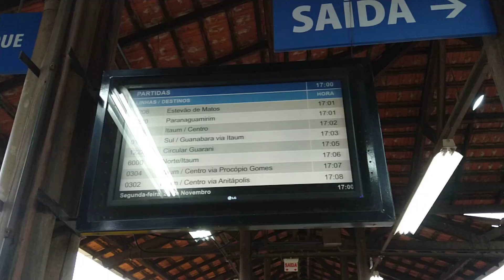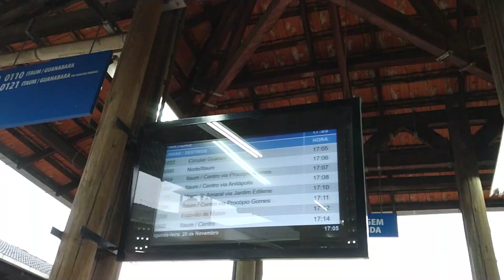Itaum Station in Joinville-SC - South of Brazil